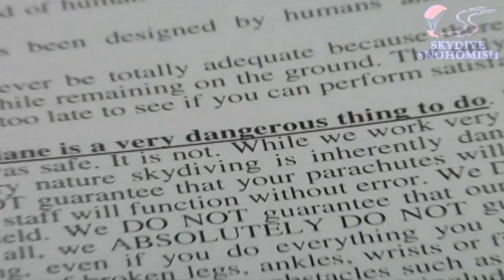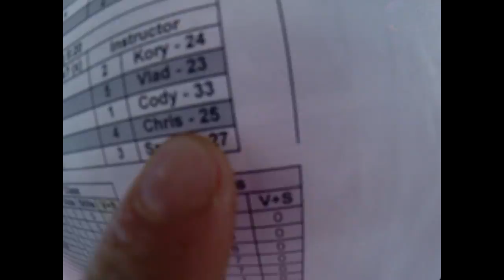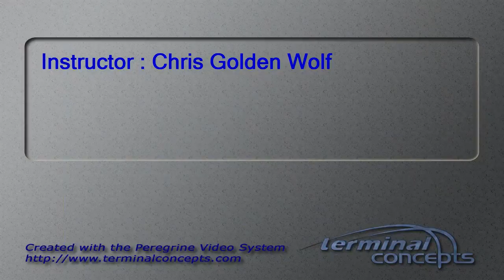Quyen Tran's Tandem skydive!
Quyen Tran's tandem skydive at Skydive Snohomish!